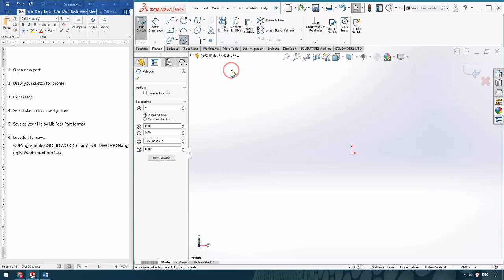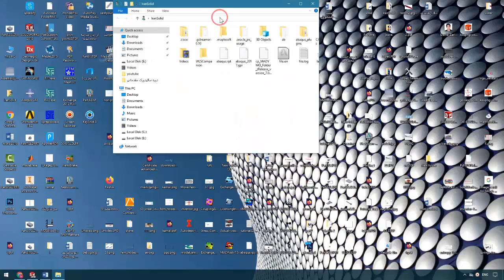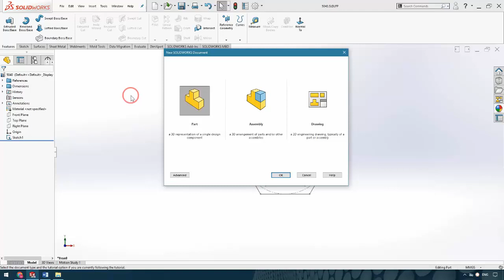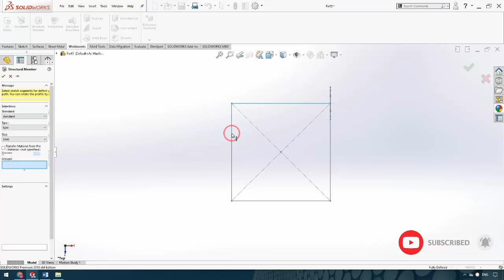How to add weldment profile (structural member) to solidworks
▶ How to add weldment profile to Solidworks
▶ How do I add a structural member in Solidworks?
▶ How do you save a custom weldment profile in Solidworks?
▶ How to create a structure in solidworks
▶ How to create custom weldment profile (structural member) to solidworks